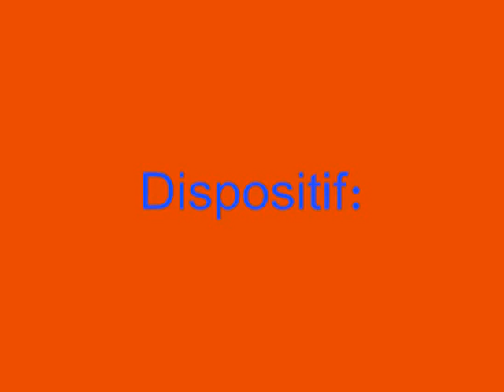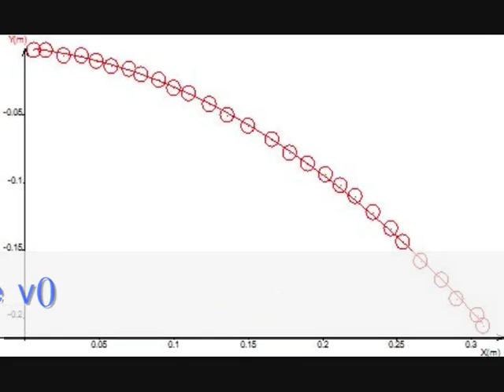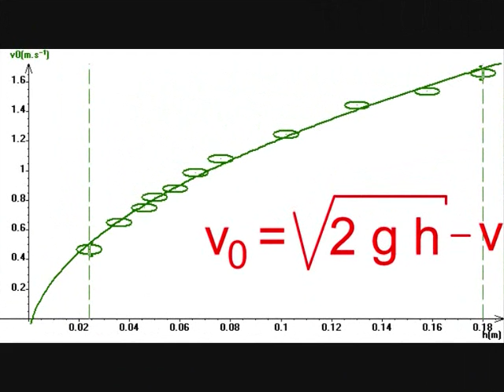Loi de Torricelli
Expérience de mécanique des fluides : la loi de Torricelli.